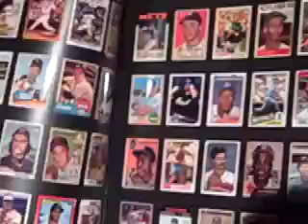GameOnLocal | Media | Major League Baseball Opus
The Opus Media Group hosted a VIP Reception to celebrate the unveiling of their new baseball book.  The event took place at the House of Blues in Anaheim the Saturday night before the 2010 All-Star Game.